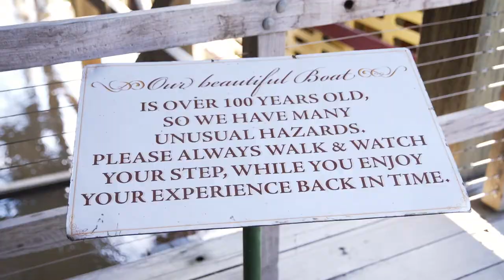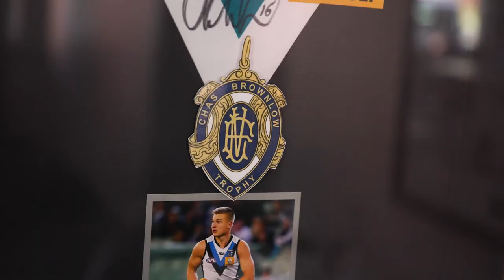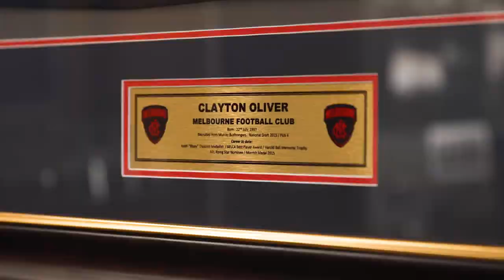Echuca champions kick goals in the AFL 2021 season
Olympian and former AFLW player Georgie Parker visits Echuca ahead of the 2021 AFL Grand Final to discover the area that Brownlow medalist Ollie Wines and Melbourne star players Jack Viney and Clayton Oliver call home.

Presented by Channel 7.